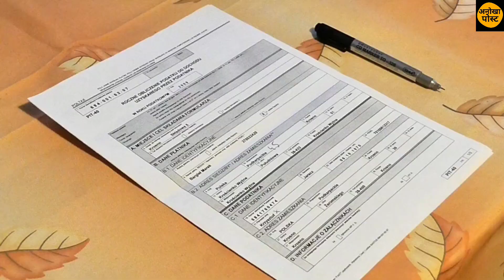बिहार में 3 बडी कम्पनियों के निवेश से राज्य में नौकरी की सम्भावना बढ़ेगी|anokha post